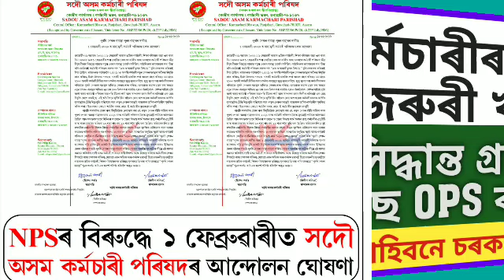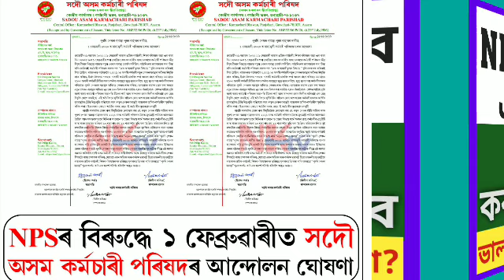NPS ৰ এটা ভয়াবহ খবৰ/কি পদক্ষেপ গ্ৰহণ কৰা হৈছে জানি লওক সবিশেষ@dpinfoguide1753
NPS ৰ এটা ভয়াবহ খবৰ/কি পদক্ষেপ গ্ৰহণ কৰা হৈছে জানি লওক সবিশেষ‎@DP Info & Guide